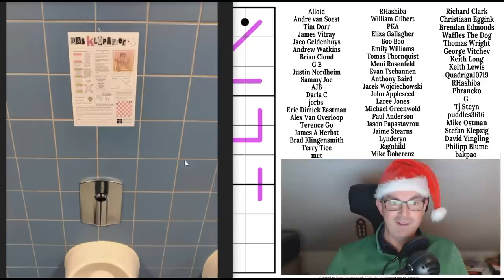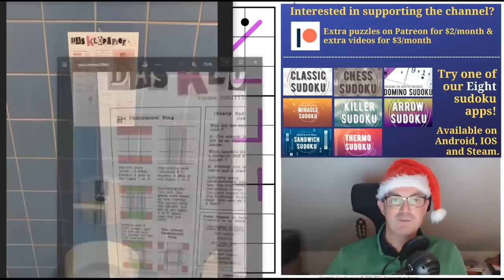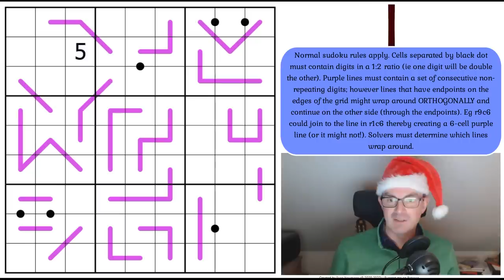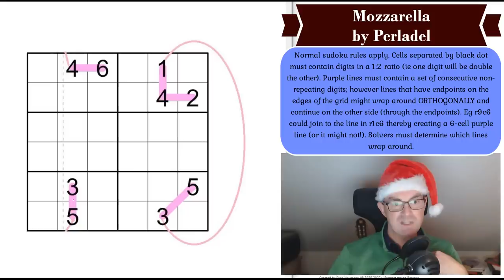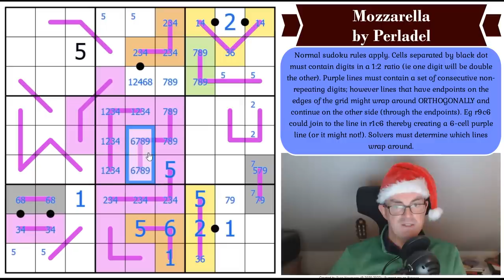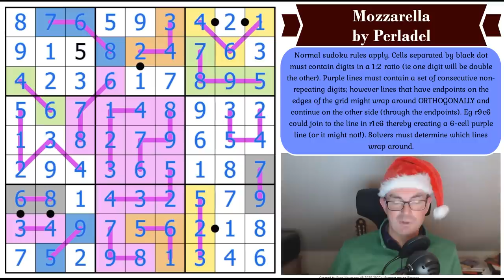The Torus: A New Sudoku Rule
*** THE SUDOKU EVENT OF THE YEAR ***
Huge news:  Phistomefel's first ever sudoku hunt is OUT!!! We've gifted it as a Christmas present to all our patrons to say "Thank you" for supporting us.

*** TODAY'S PUZZLE ***
An absolutely fabulous novel idea today from the constructor Perladel - in which purple lines can reappear on the other side of the grid!  It's called Mozzarella and we think this ruleset has legs.  Only 2/5 on the difficulty scale so do try and have a go at it if you have time.

Rules:
Normal sudoku rules apply. Cells separated by black dot must contain digits in a 1:2 ratio (ie one digit will be double the other). Purple lines must contain a set of consecutive non-repeating digits; however lines that have endpoints on the edges of the grid might wrap around ORTHOGONALLY and continue on the other side (through the endpoints). Eg r9c6 could join to the line in r1c6 thereby creating a 6-cell purple line (or it might not!). Solvers must determine which lines wrap around.

As well as the incoming Phistomefel extravaganza, Simon's solve of tallcat's Shadow is now available - if you want to try the puzzle (which is a mind-melter) then check it out at this link:

We've released our December monthly reward - The
Cryptic Scriptures Of The Secret Snake Society - a sudoku hunt featuring nearly 20 puzzles by some of the greatest setters on the planet.  Anyone who solves them all by 20th Decmber gets shoutout!  Remember that patrons gets access to their own special channel on the CtC Fan Discord server - where you can find hints ;)

Box 102
56 Gloucester Road
London
SW7 4UB